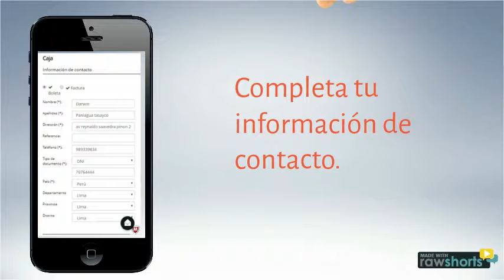Comprar en Hikers Perú